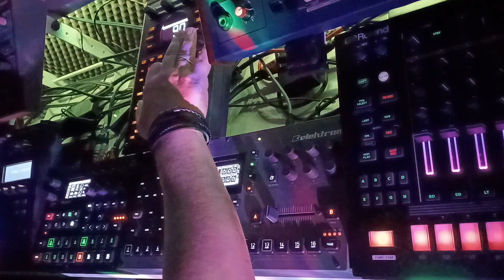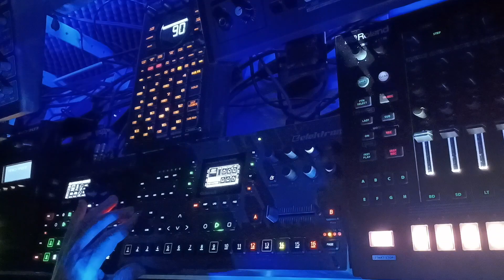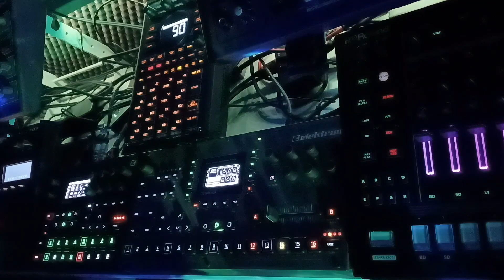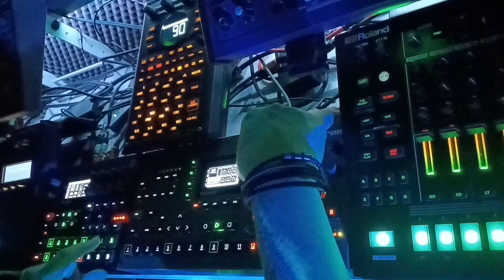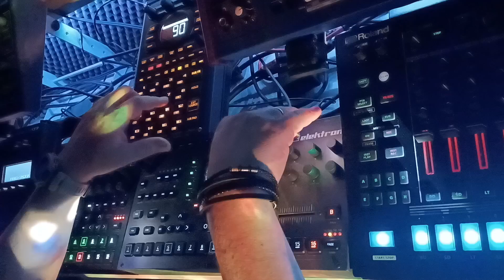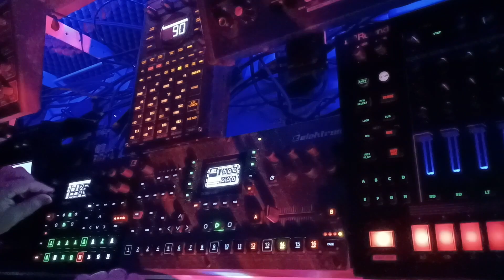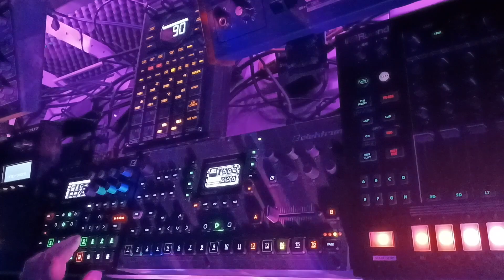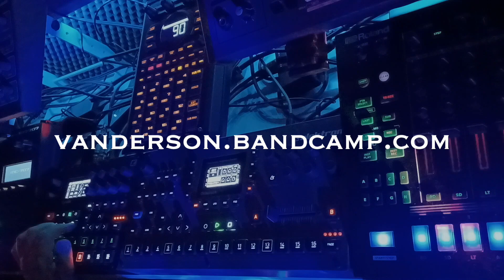ૐ Vanderson ૐ Dreaming of Goa ૐ Hardware Live Performance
today hardware performance with Elektron Syntakt, Octatrack & Roland SP-404
Elektron Syntakt - all synth/efx sounds + kick, snare and close hi-hat
Elektron Octatrack - cymbal, open HH, snare roll & two JP-8080 samples recorded before
Roland SP-404 MK II - intro pad, speach voice and some efx samples